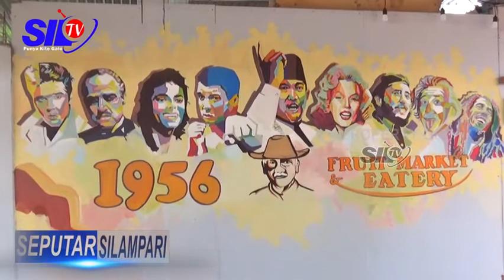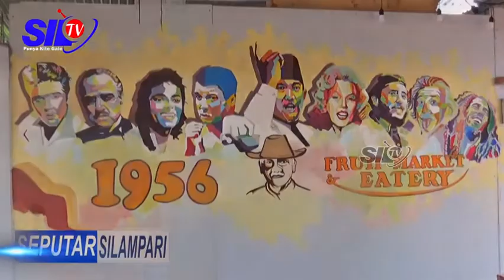1956 FRUIT MARKET AND EATERY SEGERA HADIR